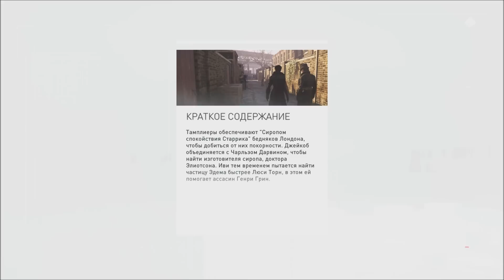[Xbox One] Assassin’s Creed Syndicate. #26: Электробомбы.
Добро пожаловать на прохождение игры Assassin’s Creed Syndicate (Кредо Убийцы: Синдикат).
Assassin’s Creed Syndicate – это совершенно новая глава в истории противостояния ассассинов и тамплиеров. На этот раз игра погружает нас в Лондон, образца 1868 года. Индустриальная революция, немыслимые ранее технологии меняют жизнь миллионов. Однако, не все считают такой мир благом. Рабочие, приводящие в движение могучий локомотив Британской империи, немногим отличаются от рабов. В то время как другие пожинают плоды их труда, рабочие живут в бедности и умирают молодыми. Недовольные своим положением представители низших классов объединяются в банды, начиная борьбу за жизнь. И к этой борьбе присоединяются ассасины, готовые вновь разжечь давно тлеющий конфликт с теми, в чьих руках власть над Лондоном. Эта битва прокатится по всему городу, изменяя историю.
Нам предстоит познакомится с Джейкобом Фраем, ассасином, которому суждено с помощью своей сестры Иви изменить жизнь миллионов людей в новой игре Assassin’s Creed Синдикат. Мы подчиним себе преступный мир и возглавим его, чтобы освободить Лондон. Интриги, приключения, жестокие схватки – все это ждет нас в новой игре!